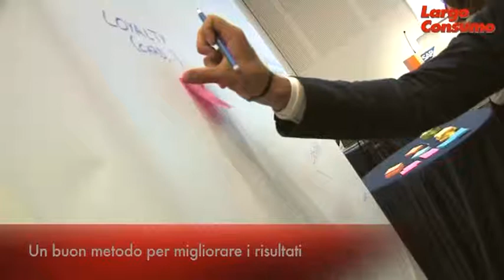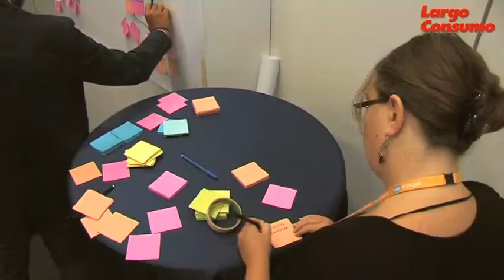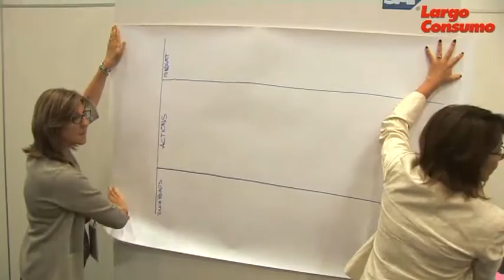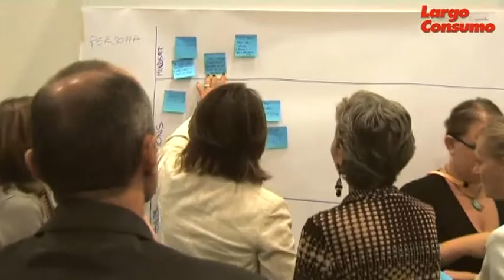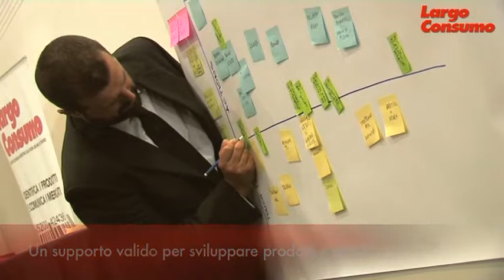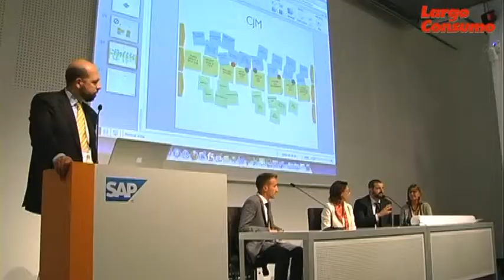Design Thinking Session: il customer journey del consumatore multicanale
Il design thinking è un innovativo approccio al problem solving applicato anche al marketing e al business in generale.

Il video e' la sintesi di una "design thinking session" tra direttori marketing intitolata "Il customer journey visto dagli occhi del cliente", e promossa da SAP in media partnership con Largo Consumo.

I partecipanti. Gruppo A: Elena Aniello e Tommaso Chiappa (Amadori), Ezio Ballarini (Autogrill), Roberta Mincione (Conad), Andrea Salvai (Miroglio), Massimiliano Santorillo e Alberta Veli (Power Tech), Danilo Preto (Sisa). Gruppo B: Giuseppe Dellacà (Allianz Assicurazioni), Alessandro Riva (Piatti Freschi Italia spa - Salumificio Beretta) Laura Favretti (Candy Hoover Group), Girolamo Chiaramonte (Cnp Italia), Marco Piroli (Piscine Castiglione), Silvia Agasi (Sara Assicurazioni).